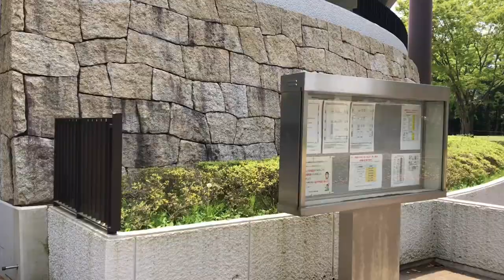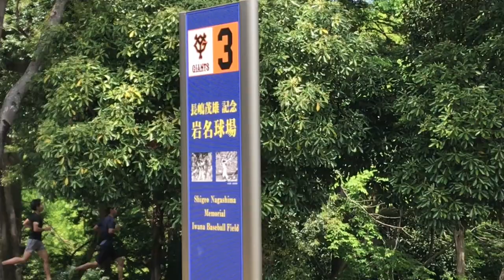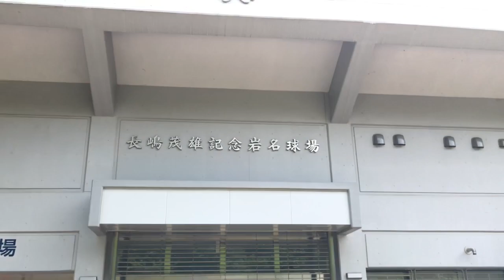【球場を1周してみた】長嶋茂雄記念岩名球場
【球場を1周してみた】長嶋茂雄記念岩名球場　200505
千葉県佐倉市の野球場